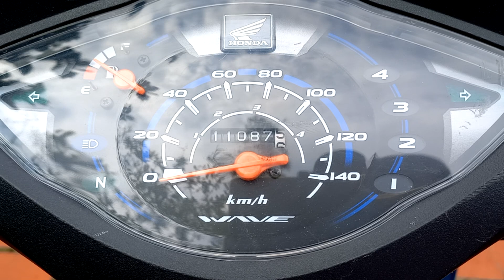Số sánh sirius và wave alpha, xem ai ngon hơn..!!